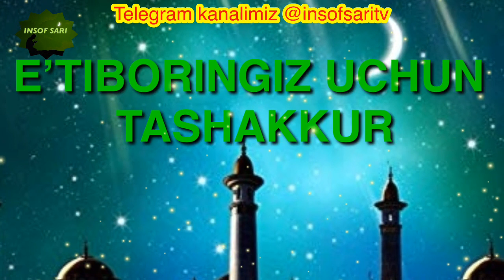Do’zahdan To’suvchi Parda- Nuriddin hoji domla ||Дузахдан тусувчи парда-Нуриддин хожи домла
✿°•┈┈┈••ৡ❀ৡ•┈┈┈•°✿